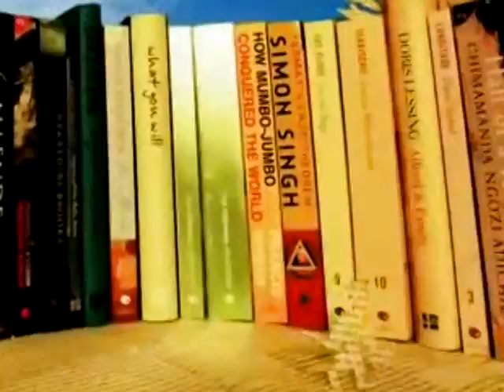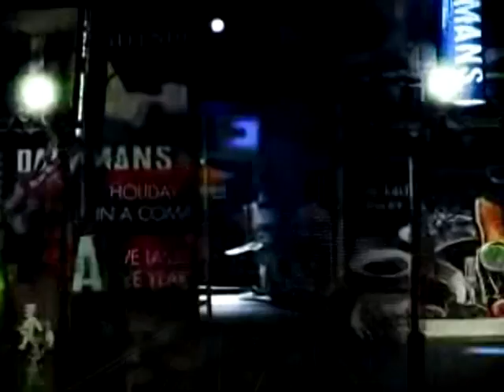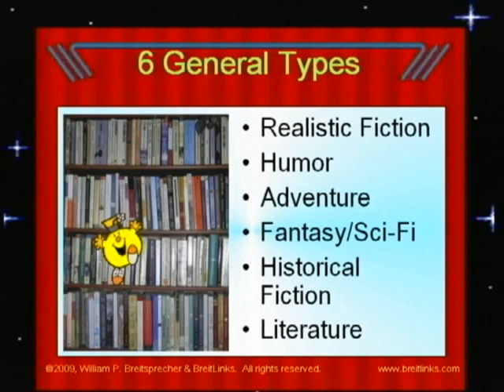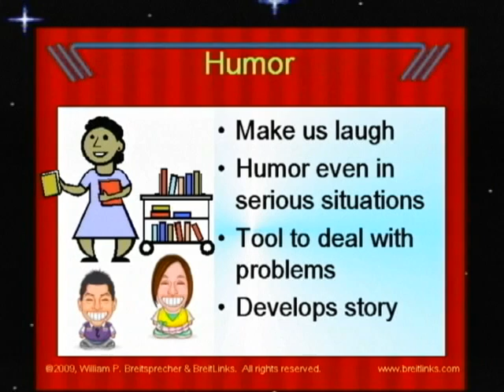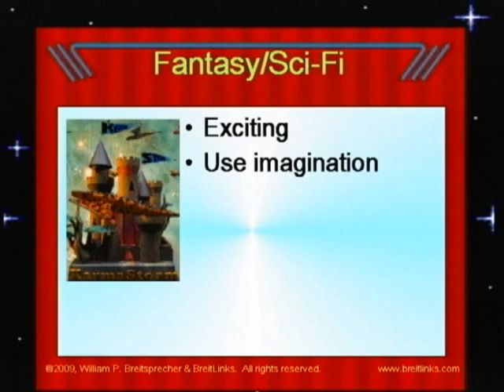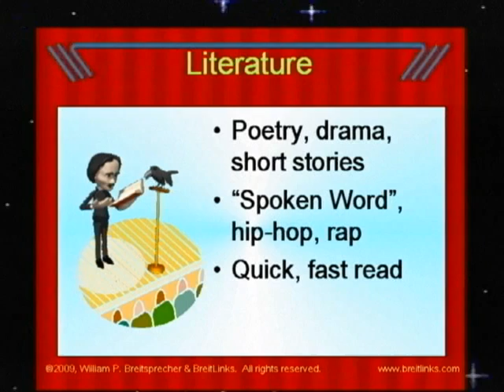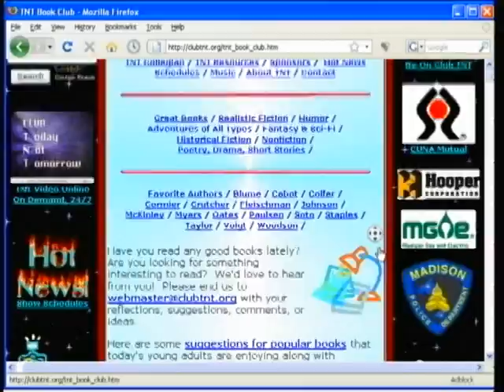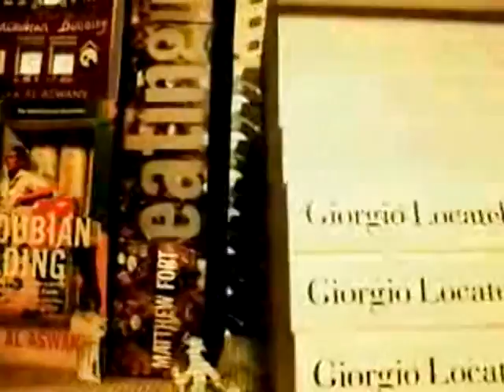Fiction Genres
Looking for a fun book?  Think about the authors you read and enjoyed.  Do they have more books you want to try?  Think about the type of stories you have enjoyed -- genres, types of fiction.

Librarian use a system of genres that connects stories that are related.  We keep our groupings broad, because our purpose is to connect readers with more books.  We can group books into 6 basic genres.

In an Language Arts/English class, you may be introduced to a system of genre classification that is stricter and that creates more than six classifications.  Please remember, their purpose is to compare and contrast books and to do it in great detail.

Librarians, however, are less interested in how related stories differ.  We strive to give readers choices and let them decide.  When helping people look for fun books, librarians emphasis how stories share components of their story lines.